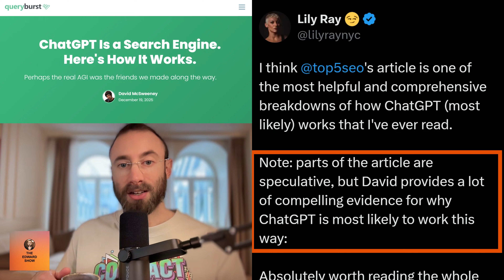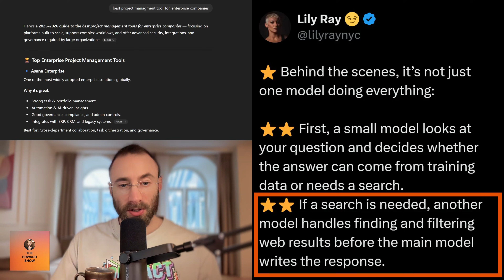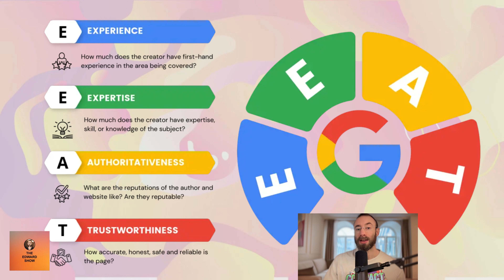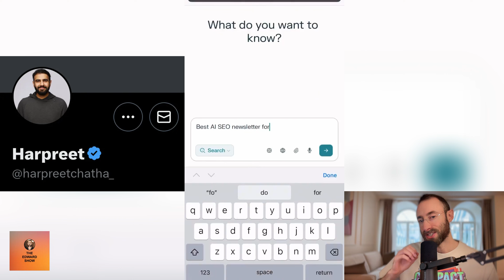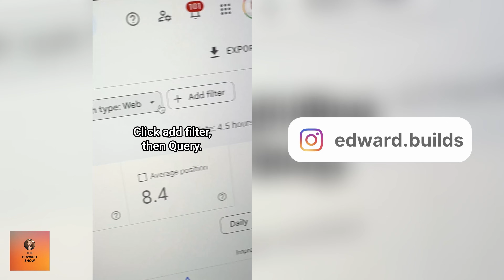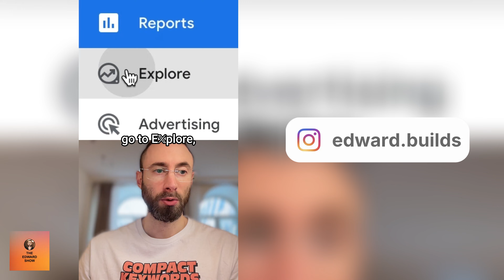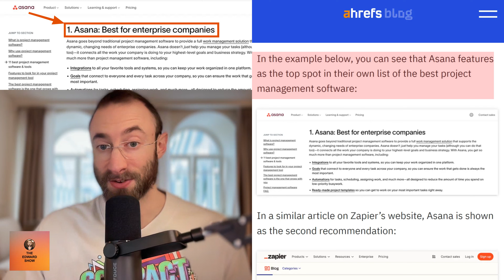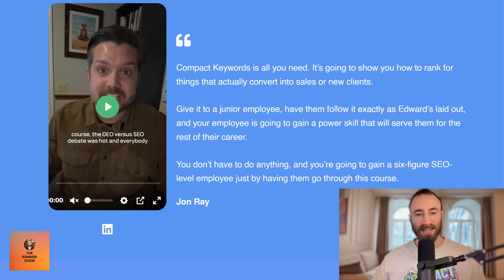How ChatGPT Actually Works (and How to Get Your Content Shown in AI Answers)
E910: How ChatGPT and other large language models actually generate answers, based on widely shared research on how AI systems use search, training data, and real-time web results.

If you’re doing SEO in 2026 and beyond, understanding how AI decides when to search, what it pulls from the web, and why certain content gets shown in AI answers is no longer optional.

This episode explains the mechanics behind ChatGPT, AI Overviews, and LLM recommendations - and how to adapt your SEO strategy so your content gets surfaced.

- How ChatGPT really works behind the scenes
- Why ChatGPT behaves more like a search engine than a “thinking” system
- When ChatGPT decides to trigger a web search vs. using training data
- How multiple models work together to evaluate, search, and generate answers
- Why semantic relevance matters more than exact keywords
- How ChatGPT pulls small snippets, not full articles
- Why speed, cost, and page structure affect whether content is used
- The role of freshness for timely, niche, or complex queries

SEO Tactics to Get Shown in AI Answers
- How clean structure and direct answers increase snippet eligibility
- How long, rambling content gets ignored by AI systems
- How to write content that is easier for LLMs to extract and reuse
- Where clarity and formatting directly impact AI visibility

Advanced AI SEO Strategies Covered
- The press release tactic that influences ChatGPT and AI Overviews
- How non-competitive and branded queries can be shaped with indexed PR content
- Why certain “best X for Y” listicles are being repeated by LLMs
- How self-published rankings and announcements affect AI recommendations

How to See What ChatGPT Is Searching For
- How to inspect ChatGPT’s web queries using browser developer tools
- How to find query fan-outs and reuse that language in your content
- How to turn AI search queries into H2 sections or new pages

Finding AI-Driven Searches in Google Tools
- How to uncover natural language AI searches in Google Search Console
- How to identify long-form queries used in AI Overviews and AI Mode
- How to create content specifically for AI-assisted search behavior

Tracking AI Traffic Accurately
- How to see traffic from ChatGPT, Perplexity, and Copilot in Google Analytics
- Which pages AI tools are recommending
- How to measure real AI-driven visits instead of guessing

The Core Takeaway

If AI systems rely on search for many prompts, the best way to influence them is still to do strong SEO - but with better structure, clearer answers, and content built around how AI actually retrieves and evaluates information.

💎 Compact Keywords - My SEO Course - Get paying customers through SEO - Clear step-by-step video breakdowns - SEO templates to be copied and adapted for your products and services

00:00 Introduction to AI and SEO
01:07 Understanding How ChatGPT Works
03:18 Influencing Large Language Models
04:02 SEO Tricks and Tips
06:23 Using Google Tools for AI SEO
07:13 Optimizing Content for AI
09:04 Conclusion

The Edward Show. Your daily search engine optimization podcast